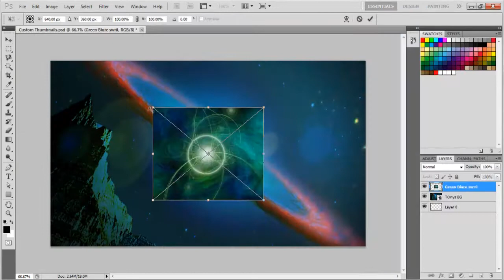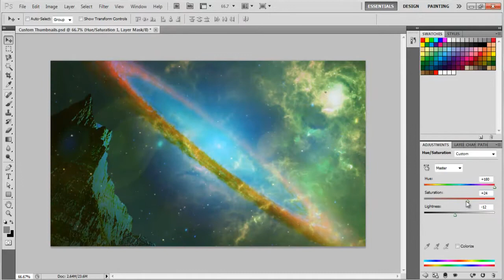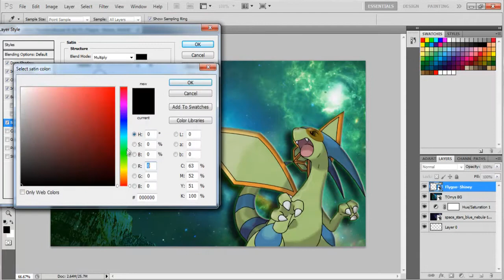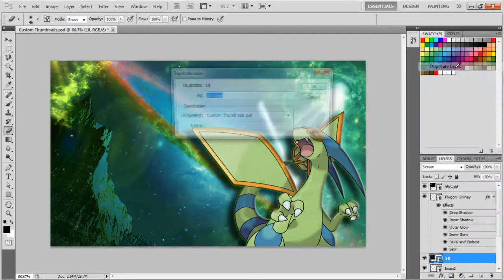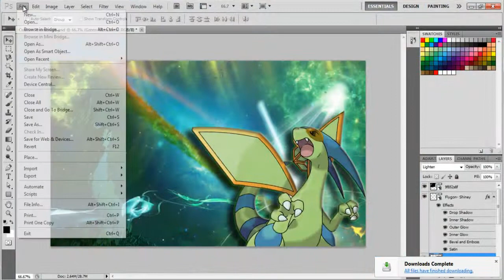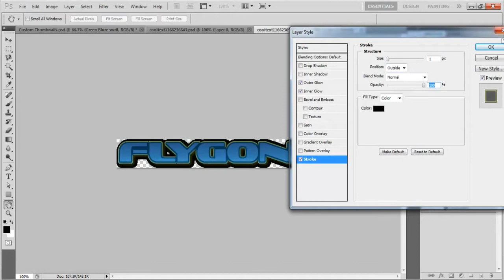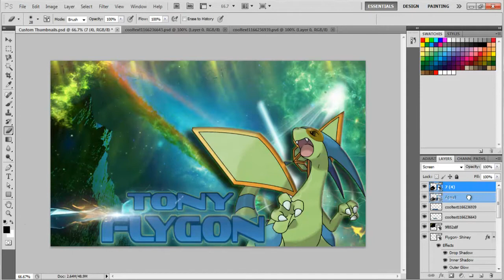Tony Flygon Speed Art- 1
The cover photo for Tony's Facebook page o3o!

I'm sorry I haven't been uploading a lot, but there's a lot going on in my life right now. I should be able to post a few more match before 5th gen ends. I hope this will tie you guys over in the mean time.